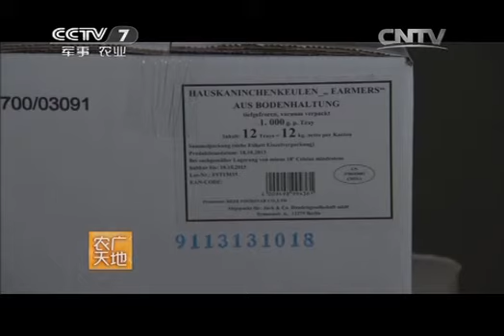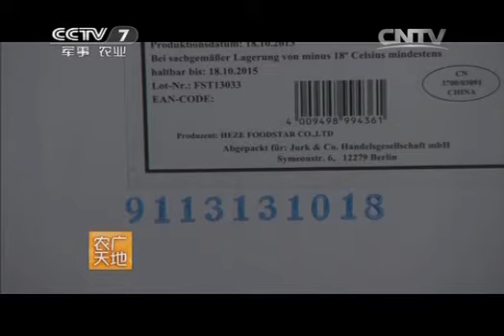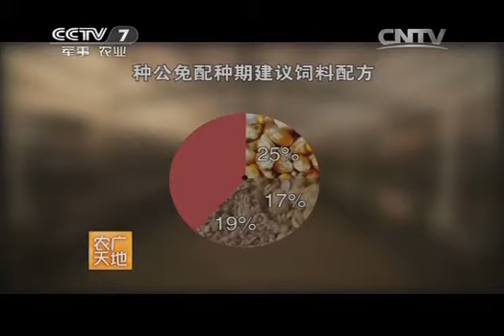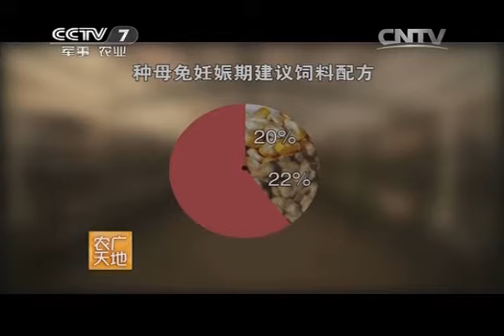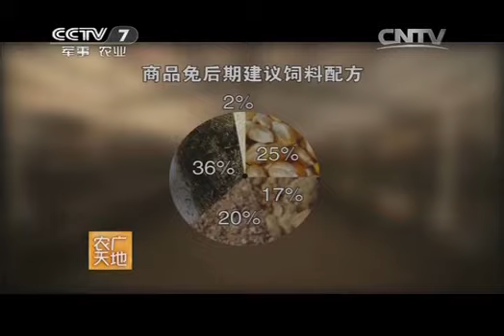20141214 农广天地 新西兰兔养殖技术